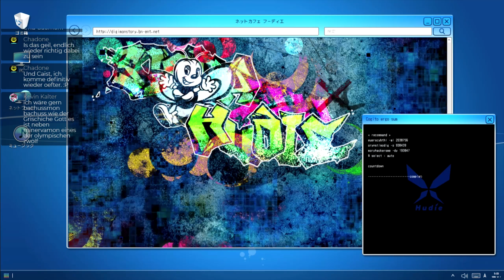Digimon Story Cyber Sleuth Hackers Memory [009] Die Mauer muss WEG ! [Deutsch] Let's Play Digimon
Digimon Story: Cyber Sleuth Hacker's Memory ist der Nachfolger des Spiels Digimon Story: Cyber Sleuth und ist für die PS4 erhältlich

In Digimon Story: Cyber Sleuth Hacker's Memory kehren wir wieder zurück in die digitale Welt EDEN wo wir zusammen mit Digimon und Avataren von echten Personen leben können.
Wir spielen Keisuke Amazawa der in die digitale Welt abtauchen um seine Unschuld zu beweisen, nachdem er eines Verbrechen verdächtigt wird, dass er nicht begangen hat - auch wenn er dabei einer Hackertruppe helfen muss, Bedrohungen in dem mysteriösen Universum abzuwenden. Zwischen der realen und digital Welt liegt die Wahrheit!